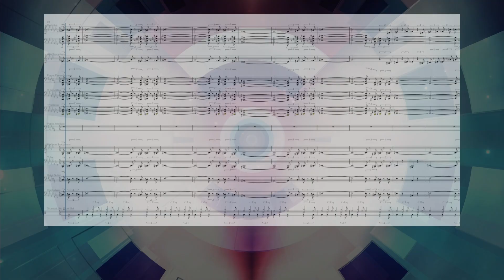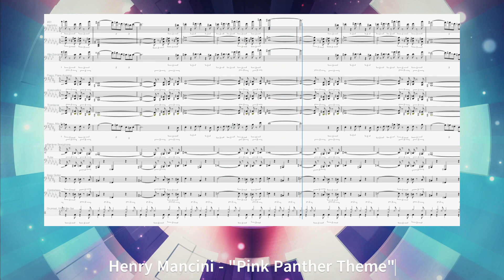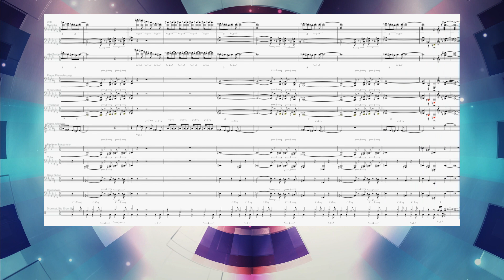Henry Mancini - Pink Panther Theme | Band Ensemble